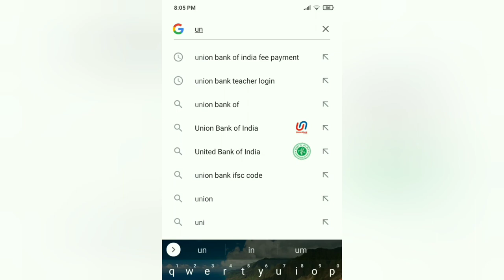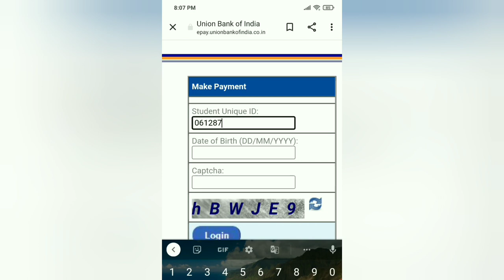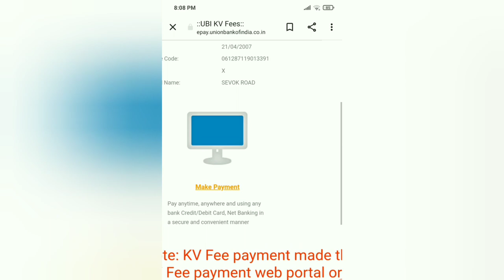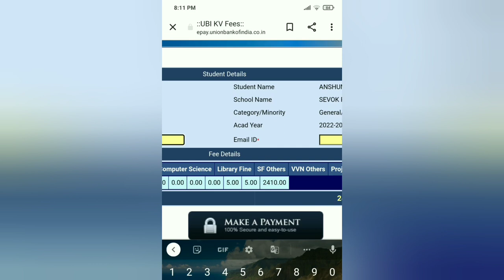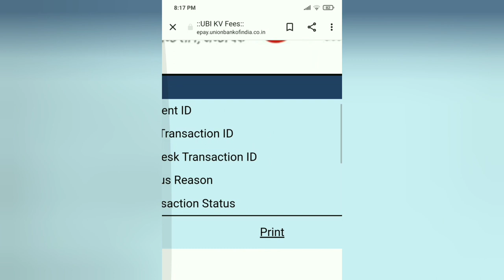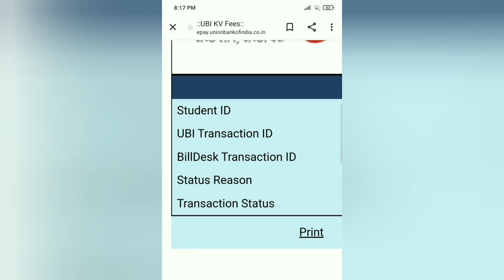|| How to pay online fees through UBI portal for Kendriya Vidyalaya students ||